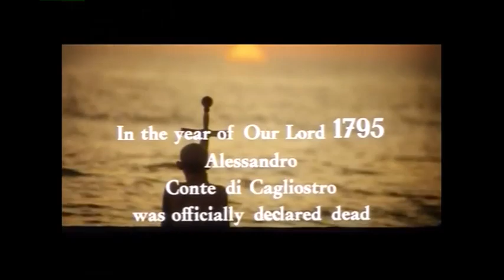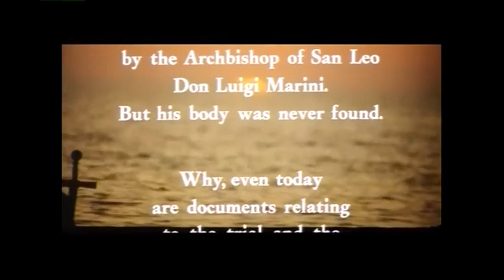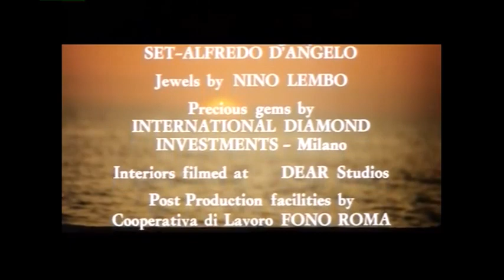Alessandro Cagliostro - Film